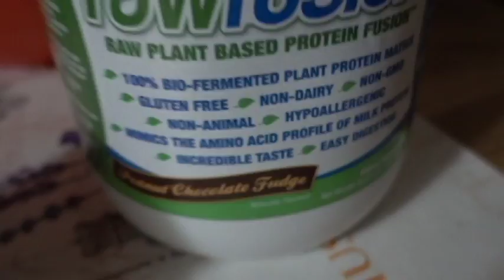My Raw Vegan Workout Recovery Routine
I'm sure that not everybody knows how to recover after a workout, especially as a Raw Vegan, so here is how I do it, to give you some ideas.